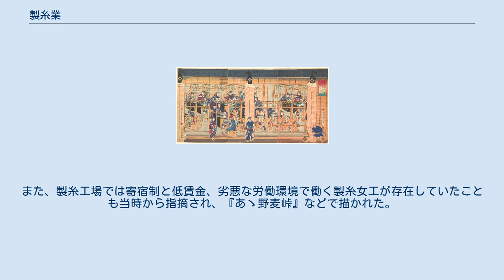製糸業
製糸業（せいしぎょう）とは、蚕（カイコ）から絹織物の原材料となる生糸を生産する産業である。
 明治期から昭和初期にかけて生糸と絹製品は、緑茶ともに日本の外貨獲得にとって重要な商品・産業であった。
このため、製糸業といえば主に生糸の製造業のことを指して使われるようになった。
 なお綿や羊毛から糸を紡ぐ作業は紡績という。
 生糸 歌川芳虎『東京築地舶来ぜんまい大仕かけきぬ糸をとる図』(1872年)。
古河市兵衛による築地製糸場。
 日本では弥生時代に大陸から絹作りが伝来したと考えられており、江戸時代には東北地方や信濃国、上野国、甲斐国などにおいて養蚕業と製糸が行われていた。
 江戸幕府が横浜などを開港した安政6年（1859年）当時、ヨーロッパ諸国の蚕は微粒子病による打撃を受けていた。
日本産生糸は中国産生糸に劣らぬ品質を持つものとして評価されたため、生糸生産は明治期にかけて日本の輸出貿易の中心となった。
八王子から輸出用の生糸を横浜へ運ぶ神奈川往還は“絹の道”となった。
甲斐国在方出身の甲州屋忠右衛門や川手五郎右衛門ら地元物産を外国向けに売り込む投機商も出現した。
 こうした近世の都市町人を中心とする商人層に対し、幕末から明治初年には在方に出自をもつ豪農層が成長し、明治後年には地方商人や地主階層が次々と製糸業を創業した。
明治10年代には長野県、山梨県、岐阜県を中心とする東日本を中心に生産が行われた。
 製糸業は明治政府の殖産興業の主力として国策的に振興された。
民間での創業を促すため、原料繭購入資金の融資を行う地方銀行や高利貸しには政府からの政策的融資が行われ、原善三郎や茂木惣兵衛ら生糸売込商も台頭する。
 明治政府は生糸の増産と、ヨーロッパからの導入した製糸技術の吸収・普及のため、官営製糸場も設けた。
明治5年（1872年）につくられた富岡製糸場はフランス式の蒸気動力で繰糸機などを動かし、現存する施設が世界遺産に登録されて著名である。
翌1873年には東京都心部に、水車を使うイタリア式の葵町製糸場（現在の虎ノ門）を開設した。
葵町製糸場は数年稼働したのみだが、笠岡製糸場（岡山県笠岡市）のモデルとなり、近代製糸業の西日本への伝播に役割を果たしたとみられている。
 日本産生糸の主な輸出先は当初はフランスで、後に絹織物産業が急速な発展を遂げたアメリカ合衆国へ移った。
明治後年にはイタリア、中国をしのぐ輸出量を誇った。
 日本の製糸業ははじめ、座繰式の製糸機械が普及し生糸生産を行っていた。
イタリア、フランスから器械製糸の技術が導入されると、富岡製糸場など各地で導入が進んだ。
日本の製糸業者の多くは10人繰以上30人繰未満の中小規模業者が中心で、高価な鉄製繰糸器械の導入は困難であったため、フランス・イタリア式を折衷した木製繰糸器械(諏訪式繰糸機)も発明された(武居代次郎)。
また、製糸工場では寄宿制と低賃金、劣悪な労働環境で働く製糸女工が存在していたことも当時から指摘され、『あゝ野麦峠』などで描かれた。
一方で過酷な農作業からの解放や高収入が得られたともされる。